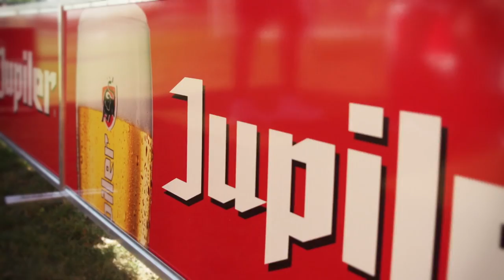De Jupiler Ultimate Kick Willem II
Schiet jij harder dan je idool? Doe dan mee aan de Jupiler Ultimate Kick en maak kans op een avondje Jupiler skybox met 9 vrienden bij Willem II - Excelsior. Op 18 oktober a.s. zal onze sponsor Jupiler aanwezig zijn met de Jupiler Ultimate Kick. De top 5 van de Willem II selectie is:

1. Frank van der Struijk 110
1. Charlton Vicento 110
3. Stijn Wuytens  107
3. Thomas Schilders 107
5. Ben Sahar 105

De Jupiler Ultimate Kick is dé kans om je met je idolen en vrienden te meten.. Schiet jij het hardst? Daag je vrienden uit en doe 18 oktober met de Jupiler Ultimate Kick!